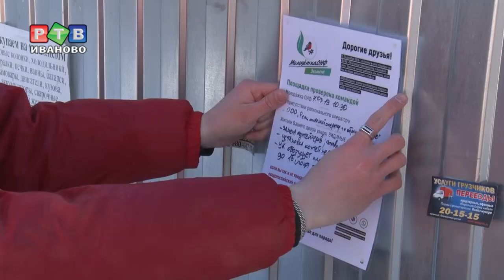Мусорка, одобренная ОНФ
Молодежный состав ОНФ вышел в рейд на контейнерные площадки  перед многоквартирными домами, чтобы проверить, как со своей работой справляется региональный оператор по обращению с ТКО.